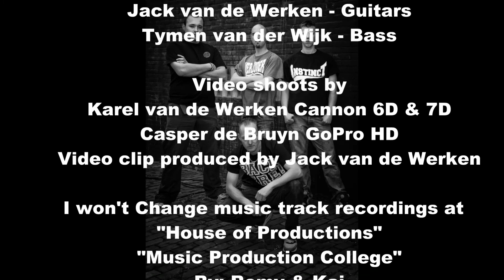From The Heart - I Won't Change (Official Video)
Band: From The Heart
Song: I Won't Change
taken from album: WTF-017: From The Heart - Leave It All Behind CD
Released: 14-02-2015 on WTF Records.

Buy physical CD directly from WTF Records / Distro webshop.

Tracklist:
01 From the Heart (1:59)
02 Rest in Peace (2:09)
03 Who Told you Life is Easy 1:44
04 Dead Man’s Trigger (2:15)
05 World of Lies (1:55)
06 Predator (0:37)
07 Hate (2:15)
08 Crush (1:59)
09 Friends (2:27)
10 The Best of Me (2:34)
11 The Hard Way (1:43)
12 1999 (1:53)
13 Stay Gold (2:19)
14 I Won’t Change (1:59)

From the Heart is a Rotterdam based hardcore band, formed in early 2012. In 2015 they released their debut full length 'Leave It All Behind' on WTF Records. Blasting a furious mix of Eurocore and New York hardcore, From The Heart has established itself as an upcoming, hard working band. Gaining friends and fans each time they play.

Their style can still be best described as fast metallic oldschool hardcore. Call it eurocore, call it what you will, these guys play a tight energetic set every time and crowd response will most likely include massive singalongs, circlepits, twosteps, stagedives, high fives, and pile ons!

Make it count, Make it last!!